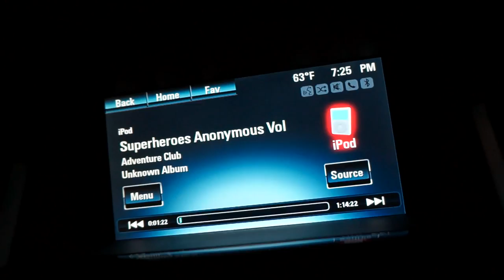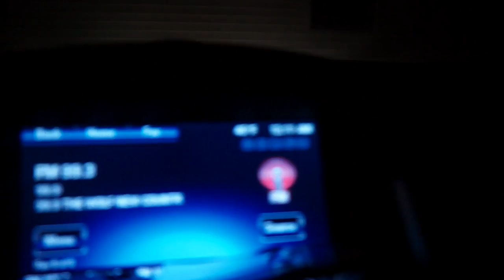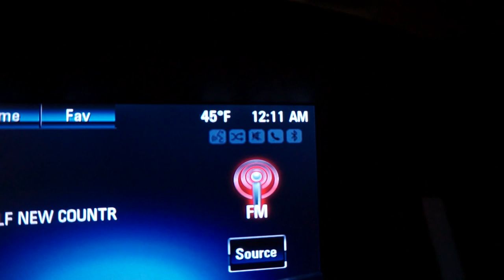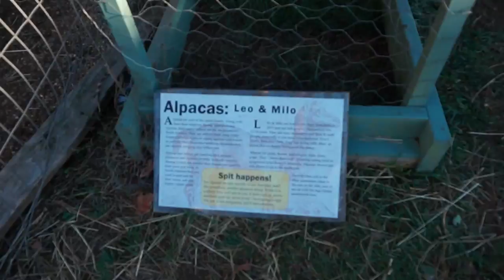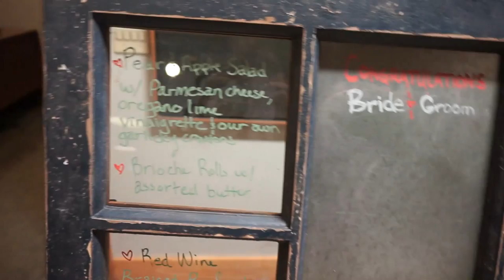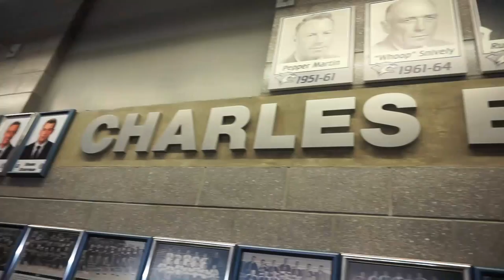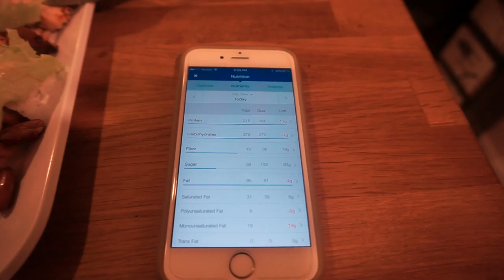4-Day Vlog || Trip to New Hampshire & IIFYM FDOE on a Reverse Diet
Check out this super long vlog as Yami and I venture to my home state of NH for a wedding, a trip to Hobby Lobby, and of course, mass amounts of food!  I decided to also include a Full Day of Eating (FDOE) during our return trip home to give you guys some insight on how to hit your macros while traveling! Enjoy!

Fitness Education. Redefined.

Instagram.com/frasefitness
Facebook.com/frasefitness
Periscope: @frasefitness